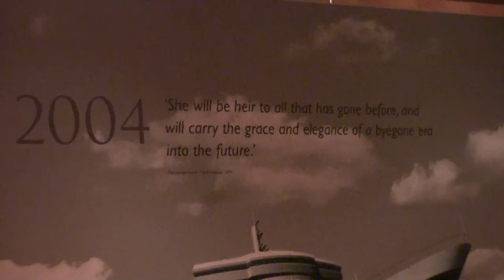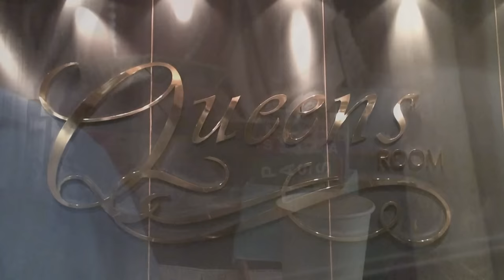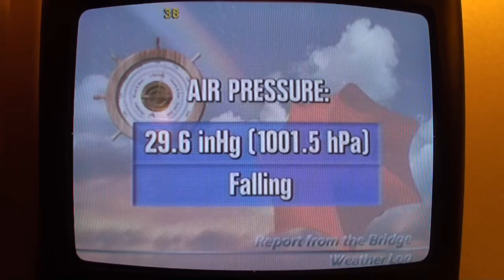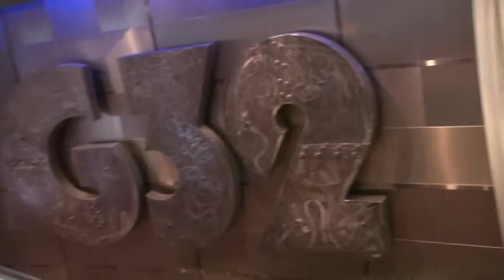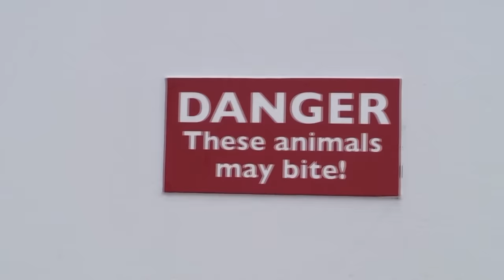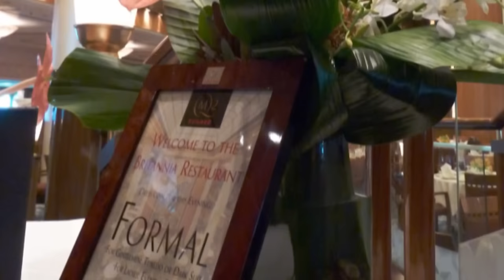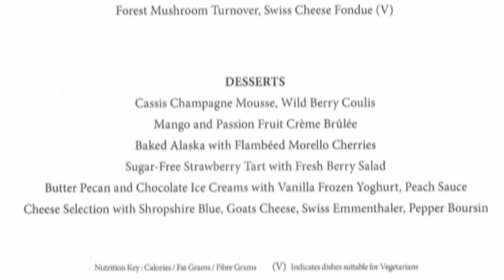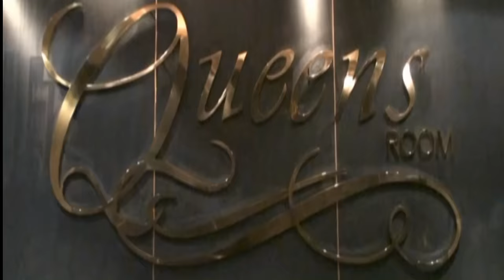RMS Queen Mary 2 Transatlantic - My Life Will Never Be The Same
On the route of the Titanic. Transatlantic crossing on the ocean liner RMS Queen Mary 2 from Southampton to New York.
This particular crossing was unique. It was during the unprecedented volcano eruption in Iceland, when all the airplanes were on the ground , and transatlantic passenger transportation was suspended for a week or so - first time since WWII. Airplanes "killed" ocean liners in 1960s. This was the time for the only existing and most powerful ocean liner ever built to take a revenge. RMS Queen Mary 2 departed almost on time (with a short delay - to take a group of passengers from the Queen Victoria) and gracefully showed the world who is the real queen of the North Atlantic.

New video - Meeting with the Queen. RMS Queen Mary 2 ocean liner seen in Atlantic at night.
Amazing RARE views of the Queen Mary 2 docking at port of New York - very rare as she normally docks at Brooklyn pier.